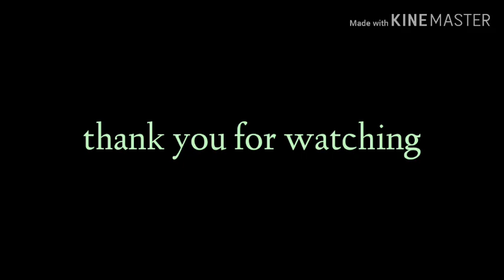LDR COUPLE FILIPINA- NORWEGIAN LDR/ OFW IN KUWAIT /BISAYA VLOG 14